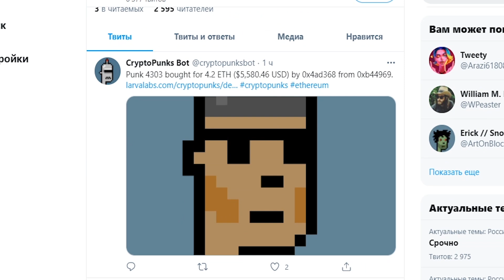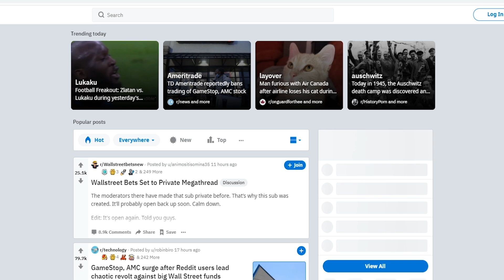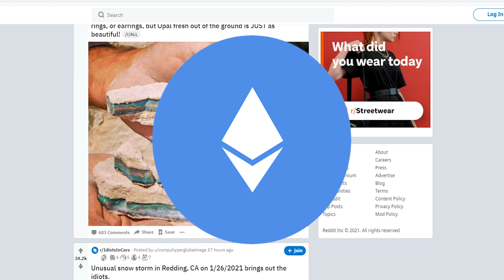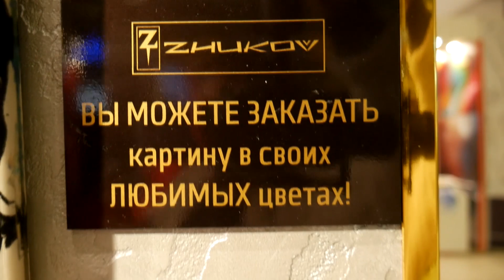💥БИТКОИНЫ РОТШИЛЬДОВ💥ОЧЕРЕДНОЙ ИСК ПРОТИВ RIPPLE, ОБЗОР РЫНКА И НОВОСТИ КРИПТОВАЛЮТ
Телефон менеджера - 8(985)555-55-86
Физический адрес салона: Г.Москва, ЦДиИ "ExpoStroy" Нахимовский проспект 24 Павильон 2 , СТЕНД 39 (c 10:00 до 20:00 ПН-ВС)

---ИНТЕРЕСНЫЕ ВЫПУСКИ---
Курс биткоина